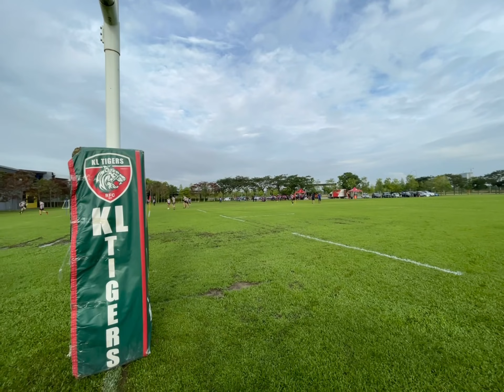TEASER - Rugby Friendly Match U14, U16 & U18 | KL Tigers VS Shah Alam Rugby Academy | Feb-26 2022